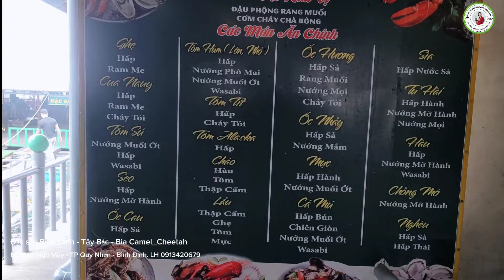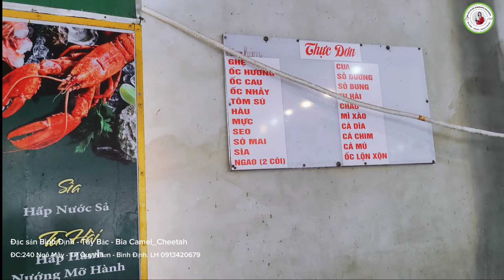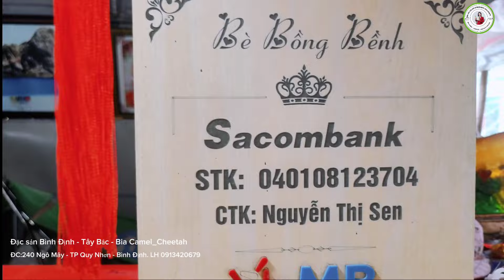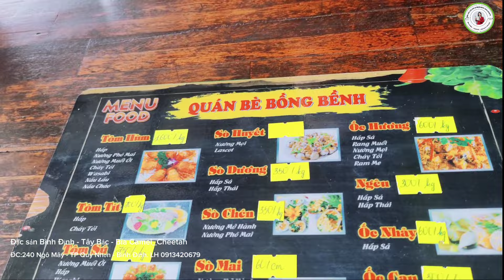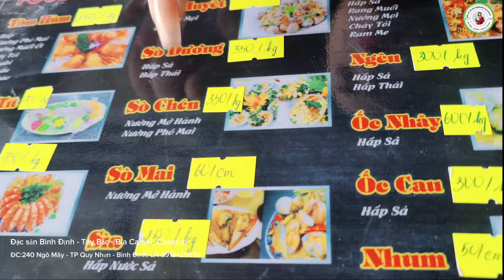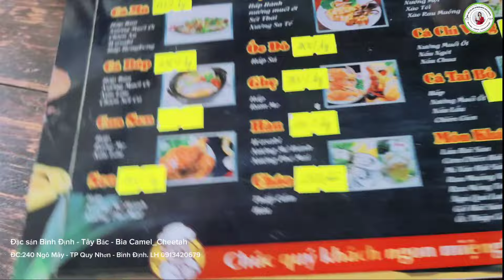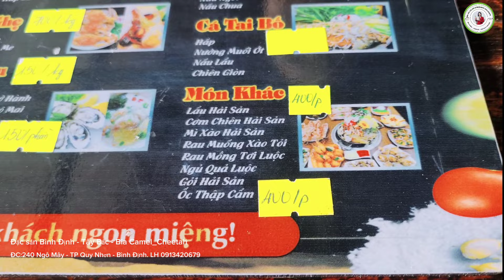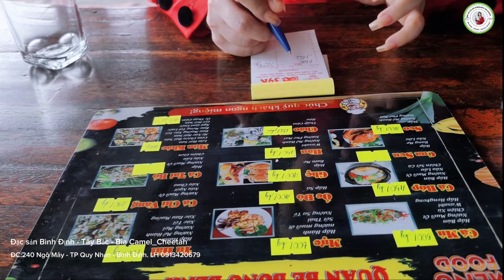Tuyệt vời mùa tết Hải Sản bồng bềnh Xuân Hải Phú Yên | Bắc Kim Thang vlog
☎️ Mua đặc sản Tây Bắc - đặc sản Bình Định: 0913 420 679

Mình là Bắc Kim Thang. Đây là kênh youtube của mình, đi đến những miền đất mới, trải nghiệm văn hóa, ẩm thực và chia sẻ lại những kinh nghiệm với tất cả mọi người.